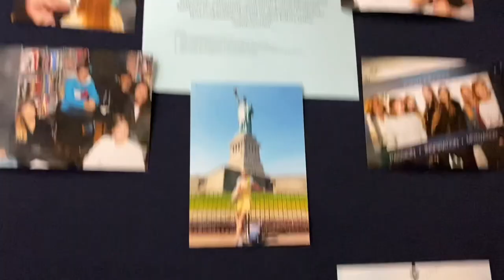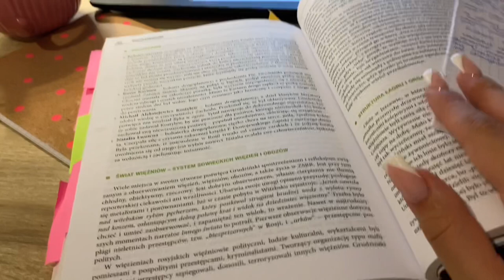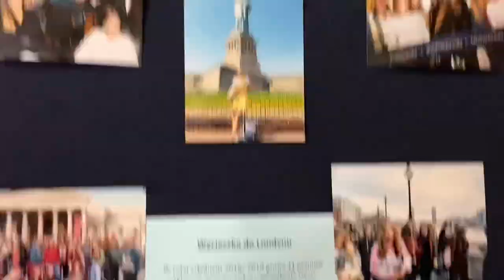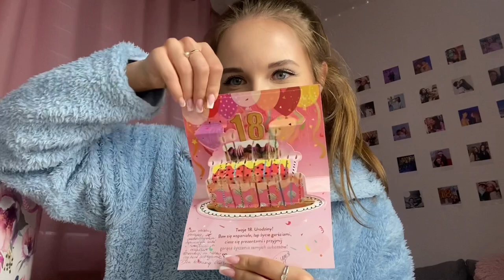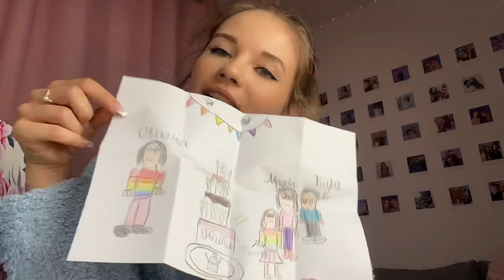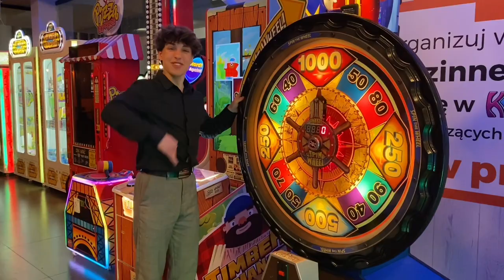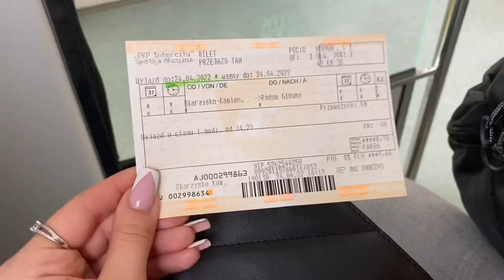18nastka mojej przyjaciółki, pakowanie preznentu, ostatnie dni w szkole - vlog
hej kochani, zapraszam Was na filmik pamiątkowy z 18nastki mojej cudownej przyjaciółki Oliwki🤍, przygotowania, pakowanie prezentu i ostatnie dni szkoły 💁‍♀️

Oliwka, kochana moja jeszcze raz wszystkiego co najpiękniejsze🥰

💗miłego oglądania💗

ig Kuby @ochlopcze

ig Oliwki @oliwia_kowalicka